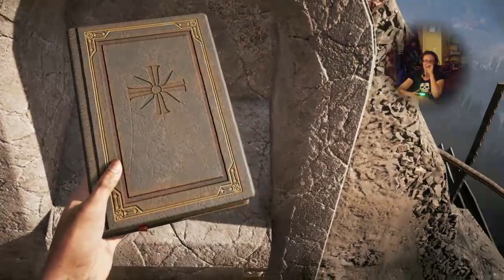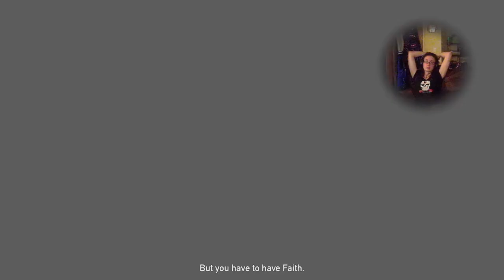Faith is What You Need - Far Cry 5 (4)